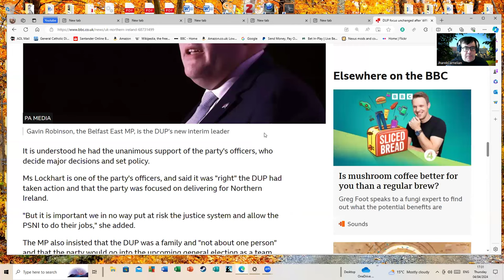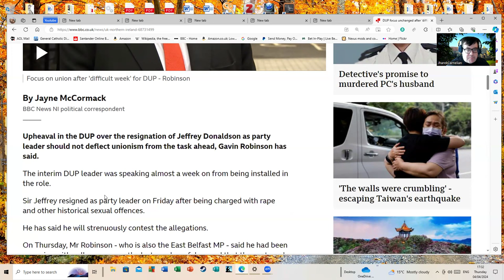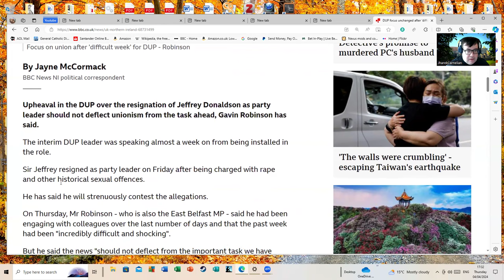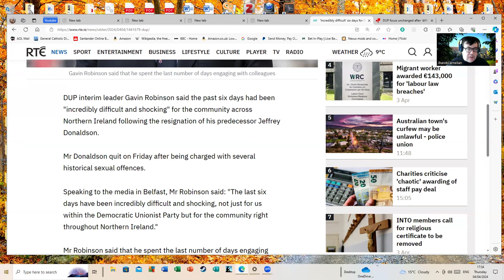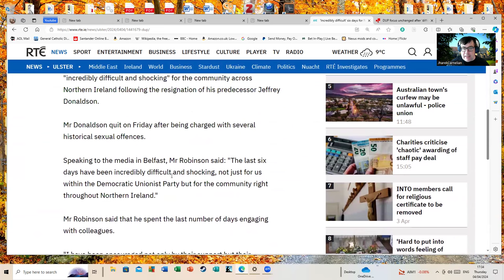A Week Without Jeffrery Donaldson as Leader of the DUP.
Thus far I think the longer-term issues this will throw up haven't really hit the DUP yet but I can see that starting to happen soon. I can see people looking back over past events and re-examining them as they did with situations involving equally sordid stuff on the 'other side' of the fence.